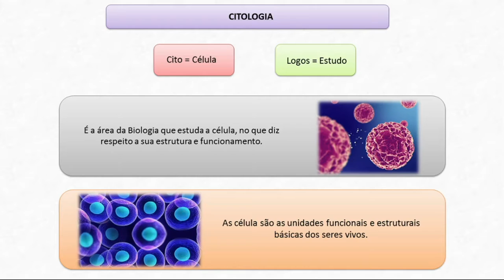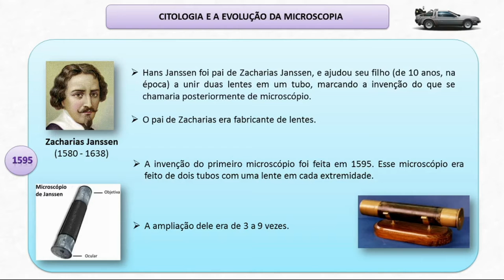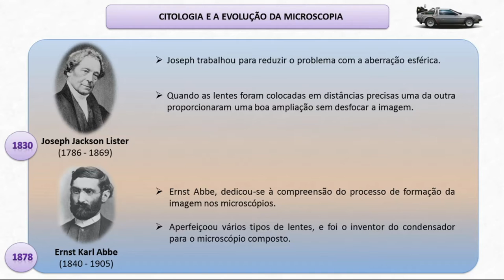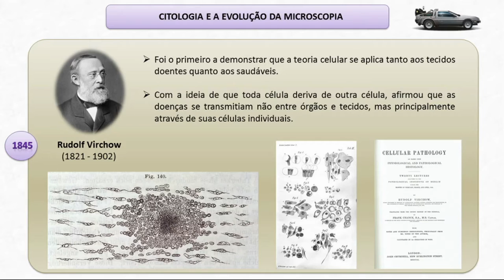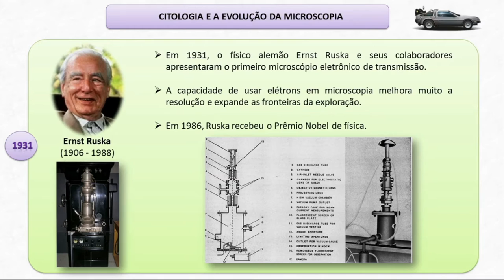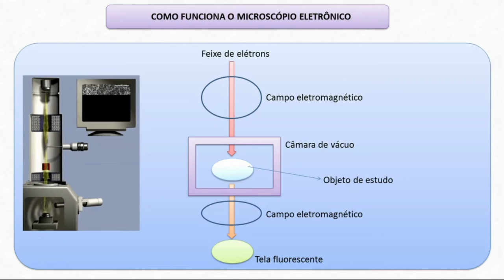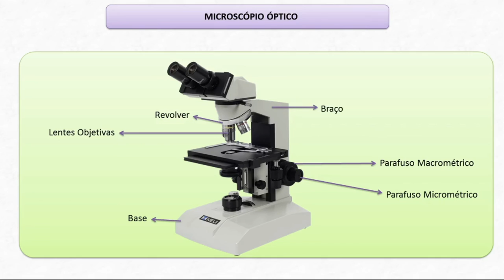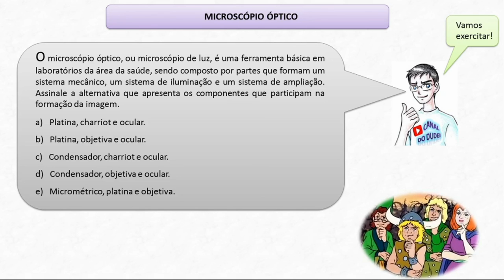Citologia - Evolução da microscopia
Vídeo sobre a evolução da microscopia: conceito de citologia; Lente de Layard; principais cientistas: Zacharias Janssen, Jan Swammerdam, Robert Hooke, Antonie van Leeuwenhoek, Joseph Jackson Lister, Ernst Karl Abbe, Matthias Jacob Schleiden, Theodor Schwann, Rudolf Virchow, Robert Koch, Richard Adolf Zsigmondy, Ernst Ruska, Frits Zernike, Gerd Binning, Heinrich Rohrer; Microscópio eletrônico e microscópio óptico.